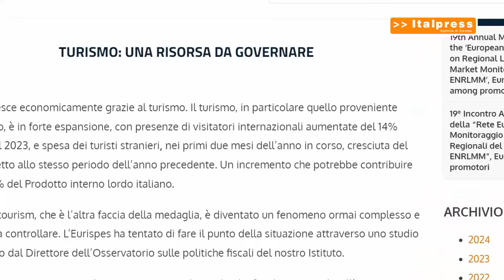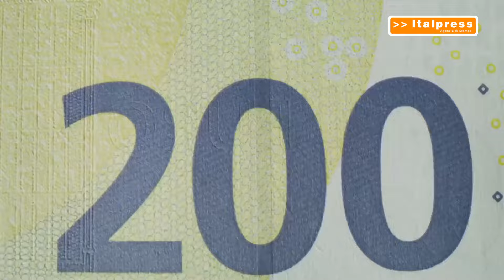Turismo, in crescita la spesa degli stranieri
ROMA (ITALPRESS) - L’Italia cresce economicamente anche grazie al turismo. In particolare quello proveniente dall’estero è in forte espansione, con presenze di visitatori internazionali aumentate del 14% rispetto al 2023, e spesa dei turisti stranieri, nei primi due mesi dell’anno in corso, cresciuta del 20% rispetto allo stesso periodo dell’anno precedente. Un incremento che potrebbe contribuire fino al 15% del Prodotto interno lordo italiano. È quanto rileva l'Eurispes che sottolinea, però, come l’overtourism, che è l’altra faccia della medaglia, sia diventato un fenomeno ormai complesso e difficile da controllare.
/gtr